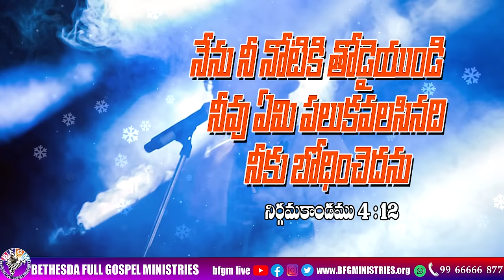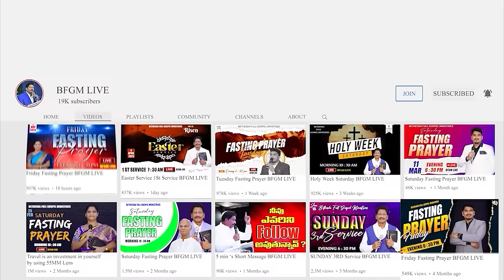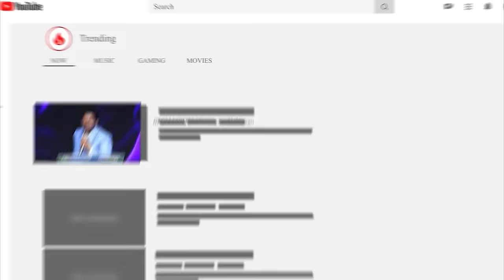Today's promise 14.01.2024 | BFGM LIVE